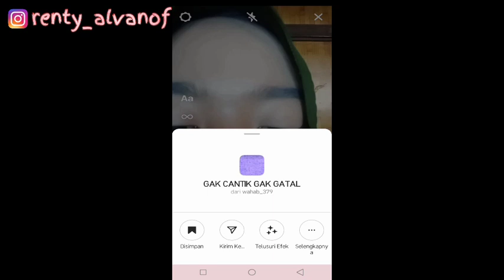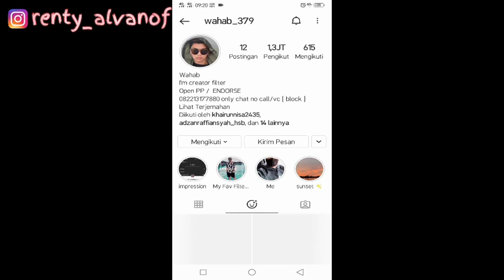FILTER INSTAGRAM TERBARU 2021 LAGU TIKTOK GAPAPA GA CANTIK YANG PENTING GAK GATRL SAMA COWO ORANG!!!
SEARCH:

FILTER IG LAGU TIKTOK
FILTER IG MIRIP TIKTOK
FILTER IG GAPAPA GA CANTIK YANG PENTING GA GATEL SAMA COWO ORANG
VIDEO TIKTOK GAPAPA GA CANTIK YANG PENTING GA GATEL SAMA COWO ORANG
KUMPULAN VIDEO TIKTOK GAPAPA GA CANTIK YANG PENTING
FILTER IG GAPAPA GA CANTIK YANG PENTING
FILTER INSTAGRAM GAPAPA GA CANTIK YANG PENTING GA GATEL SAMA COWO ORANG
FILTER INSTAGRAM VIRAL
FILTER INSTAGRAM LAGU TIKTOK
FILTER INSTAGRAM SOUND TIKTOK
VIDEO TIKTOK GAPAPA GA CANTIK YANG PENTING
GAPAPA GA CANTIK YANG PENTING PD YAKAN
GAPAPA GA CANTIK YANG PENTING GA GATEL SAMA COWO ORANG
GAPAPA GA CANTIK YANG PENTING GAK MABAR SAMA COWO ORANG
GAPAPA GA CANTIK YANG PENTING BISA MAIN GAME YAKAN
REKOMENDASI YOUTUBE
BERANDA YOUTUBE
PAGE YOUTUBE
VIRAL TIKTOK
EFEK IG
FILTER IG